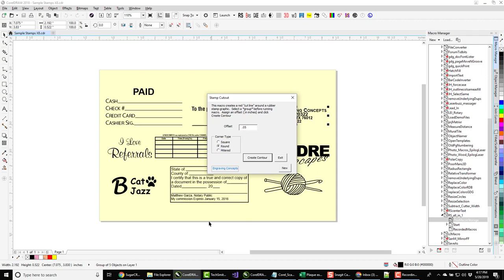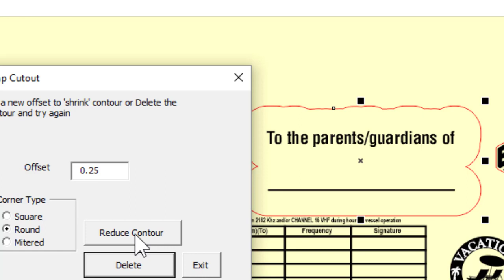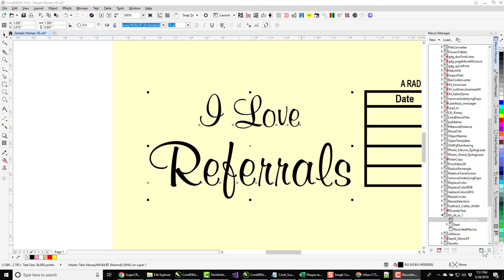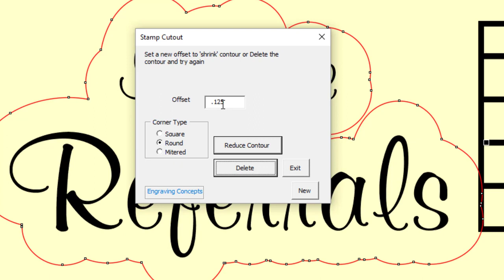Rubber Stamp Cutout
CorelDRAW script to create a "cutout fence"(contour) around a laser engraved rubber stamp.  Allows, normally, to create a larger contour and reduce it for most effective rubber stamp.
Often used for other instances when a variable size contour is needed.